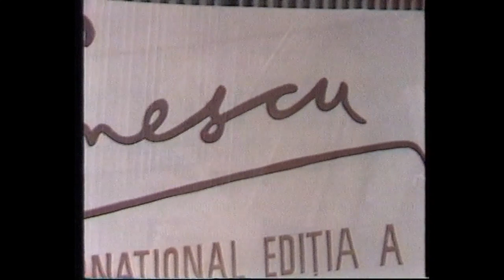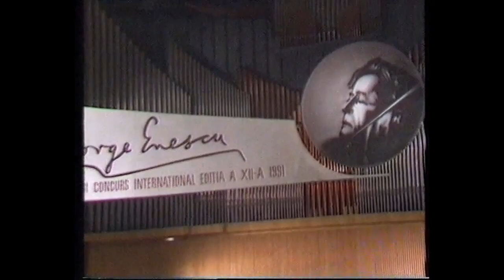Ion Ivan-Roncea plays AIR with VARIATIONS and RONDO PASTORALE attributed to W. A. Mozart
Live video from my solo recital at the GEORGE ENESCU FESTIVAL - Bucharest, September 1991

"These two pieces are edited by the famous Welsh harpist John Thomas.  According to the publishing cover they are ''composed expressly for the harp by W. A. Mozart". In fact, it combines two separate works, one by Mozart and the other by Anton Eberl (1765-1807), a student of his in Vienna from about 1784. Eberl is responsible for the first movement, a set of twelve variations based on a aria from an opera by Dittersdorf.  Mozart''s contribution, the Rondo Pastorale, formed the sixth and final movement of his Divertimento for Violin, Viola and Cello (K563), transposed by John Thomas from the original key of D major to the key of E flat".

Note by Ann Griffith in the programme brochure of the World Harp Festival - Cardiff, July 1990.